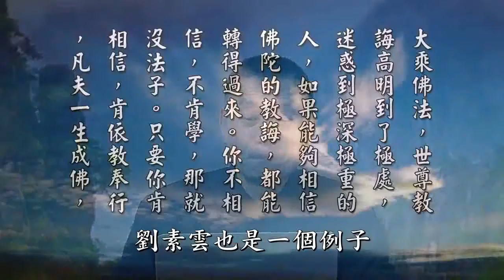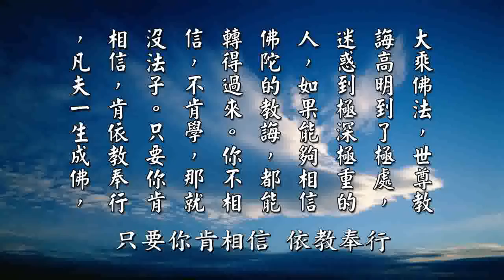【黃警官講故事】信佛教誨 回頭是岸（黄柏霖警官）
那麼第六點，大乘佛法，世尊教你高明到極處，迷惑極重的人，如果你能夠相信佛陀的教誨，都能夠轉過來。你看，我們看胡小林以前在做生意的時候，也是要交際應酬，喝酒啊，喝得醉醺醺地啊，差一點就得到憂鬱症了，都快變成憂鬱症了。後來接觸到大乘佛法，接觸到佛陀的教誨，接觸到淨空老法師，他轉過來了。老法師說，他現在深入《大乘起信論》有悟處了。這就是什麼？迷惑到極深的人，他如果能相信佛陀的教誨，都能轉得過來，胡小林就是一個例子，劉素雲也是一個例子。你不相信，你不肯學，那就沒法子了。只要你肯相信，依教奉行，凡夫一生成佛，老法師說，不但理論上是可能，事實上也絕對可以辦得到。劉素雲就是一個例子，胡小林也是一個例子，凡夫一生成佛。

摘自《太上感應篇彙編》（第一六三集）　黃柏霖警官主講